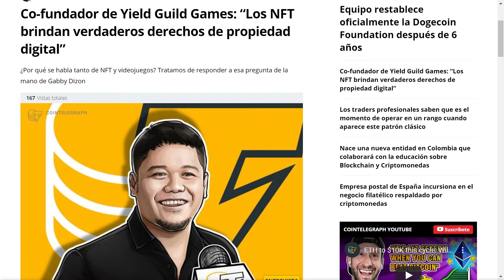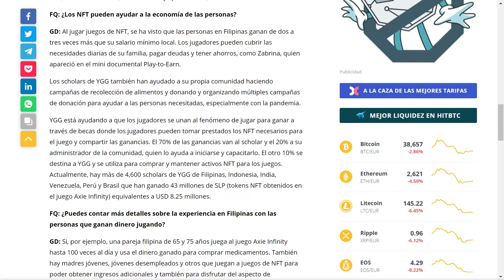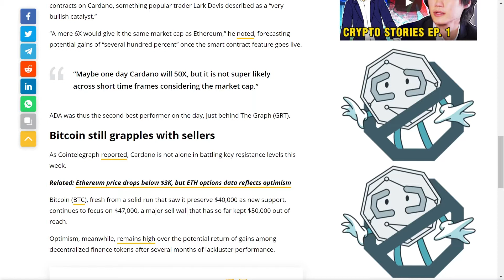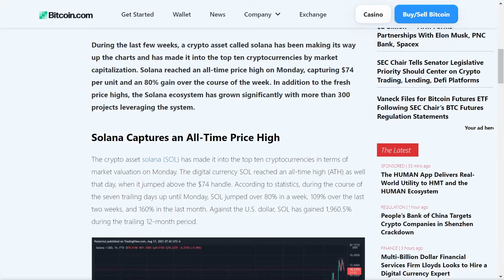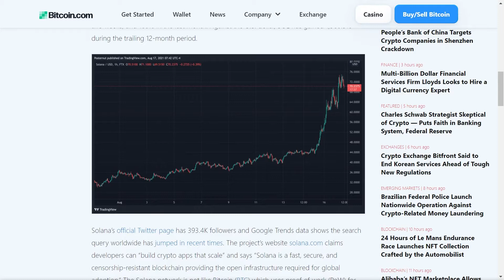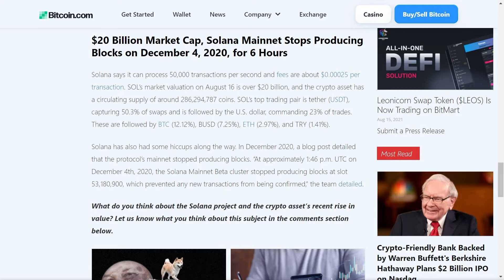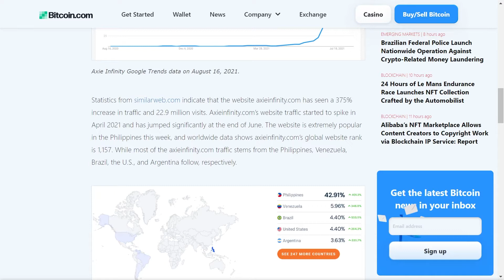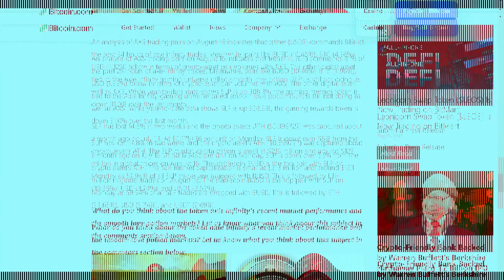Noticias del 18 de Agosto Criptomonedas / Análisis en Español / Cryptocarnes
Noticias más importantes de los últimos 4 días en el mundo de las criptomonedas.
En Español
-Microsoft ontra la piratería usando Ethereum
-Axie Infinity en el TOP 50
-Solana
-Cardano
-YGG

Bienvenido Amigo de las Cryptos, hambriento por las carnes, coleccionador de NFT´s y apasionado por la tecnología, sensualidad y libertad que proporciona este mundo tecnológico. CryptoCarnes te ayudará a conocer más sobre el mundo de las cryptomonedas, te daremos nuestra perspectiva sobre el futuro de la cryptos y nuestras elecciones de inversión, "ojo" (No olvides que NO somos asesores financieros de ningún tipo), somos solo personas que les gusta este mundo y te dan recomendaciones. Todas las decisiones finales las debes de tomar tú usando tu propio criterio e investigación. De la misma forma encontrarás videos de drops, venta de NFT, subastas de nuestros amigos de NFT Collectors México y porque no unas buenas recetas para cocinar carne.

Una vez que alcancemos los 500 suscriptores comenzaremos la rifa de porcentajes de criptomonedas, apoyanos a crecer.

¿Interesado en Gala Games?

Únete a Gala Games y disfruta de cada paso en donde tu eres dueño completo de cada articulo que adquieres contribuyendo así a la blockchain. Comienza adquiriendo un NODO y gana $GALA por cada día que te conectas.

Importante: (No olvides que NO somos asesores financieros de ningún tipo), somos solo personas que les gusta el mundo de las criptomonedas, critpo-juegos y te dan recomendaciones. Todas las decisiones finales las debes de tomar tú mismo usando tu propio criterio e investigación. Hacemos estos videos con el fin de apoyar la educación acerca de las criptomonedas. Recuerda no hay error más grande que permanecer ignorante, y mas obtuso aún el insultar o dudar cuando no se tiene conocimiento sobre un objeto.